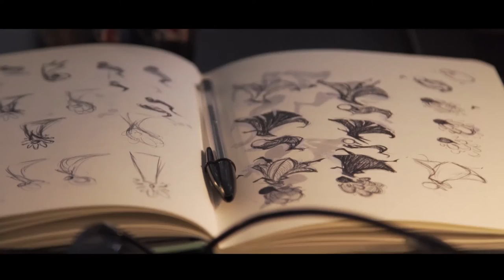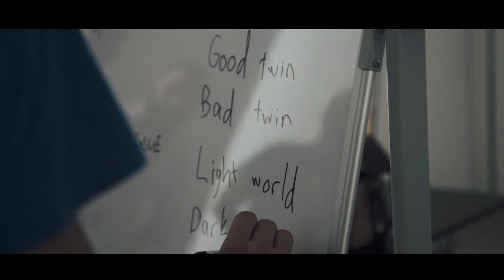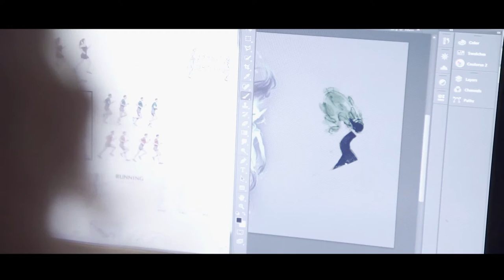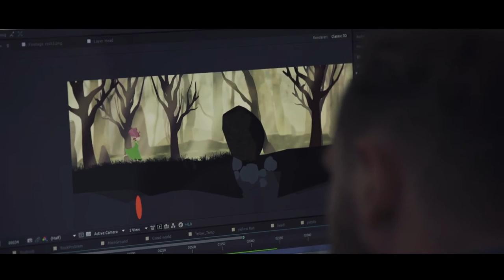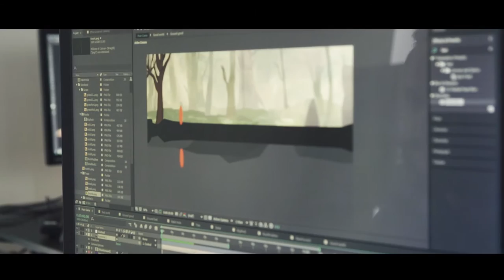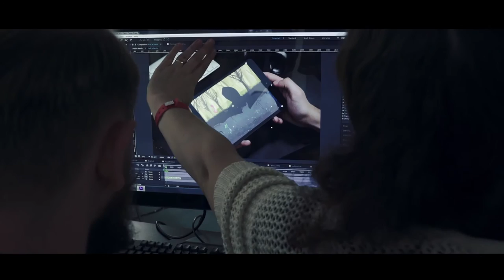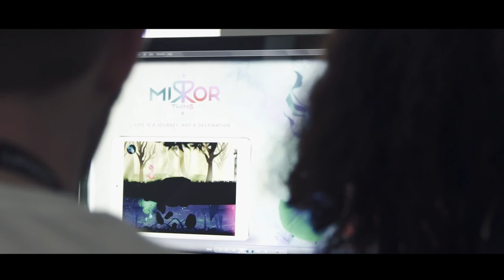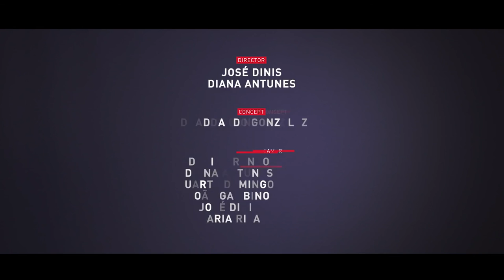Co-Labs Ep. 1: Team Sleepless Unicorns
A group of artists, who didn't know each other before, had to team up to work on developing a concept for a visual art project in only 9 hours during THU 2016.
The Co-Labs experiment proved to be a very successful and empowering experience for the attendees who took part.

Here's Ep.1 of Co-Labs, a show about teamwork, adaptability, and working under pressure. Watch the team Sleepless Unicorns develop a pitch for a game called Mirror Twins.

This show was made possible thanks to our partners at Lenovo and Wacom.

"Co-Labs" is an original content created by Trojan Horse was a Unicorn (THU), a networking ecosystem created to share knowledge, inspire and empower creators from all areas of the digital entertainment & interactive industry.